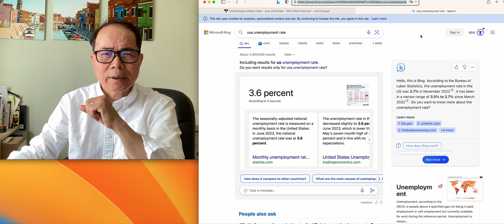(Cantonese) Excited! inflation rate below 3%, Dow will rise more. 「穗輝投資日記」 2023-07-29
Why I will buy next week.
Help you to migrate to Canada immediately at minimum cost.
Eric Hotung Leung